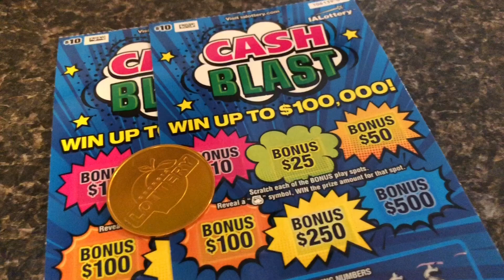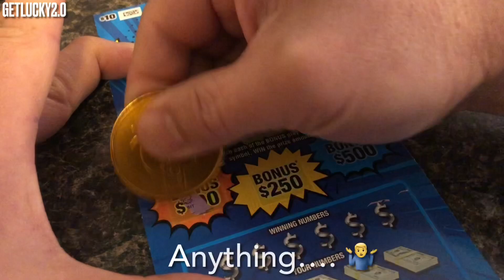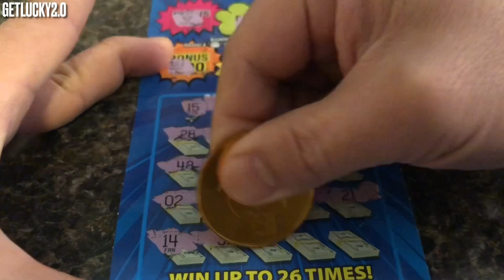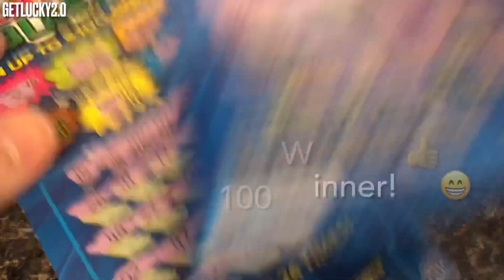Spent My Last $20 And Boom!!! Iowa Lottery CASH BLAST 💥 10 Matches Found Profit Session 👍💥